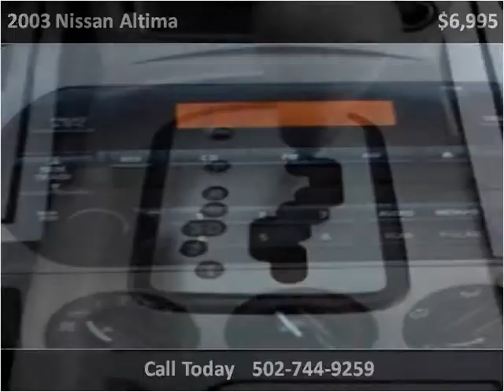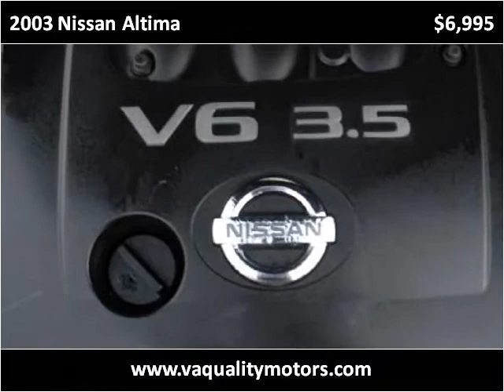2003 Nissan Altima Used Cars Louisville KY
This 2003 Nissan Altima is available from VA Quality Motors.